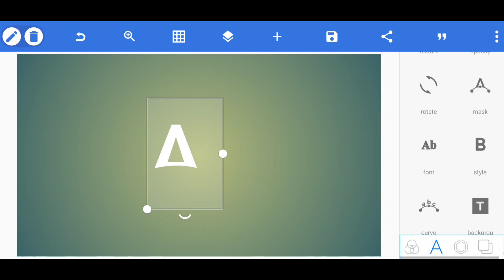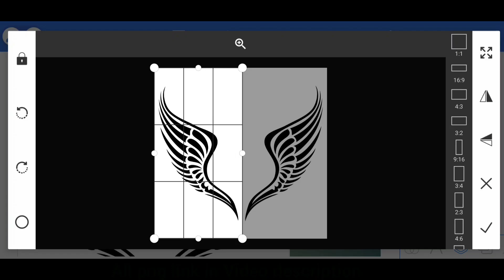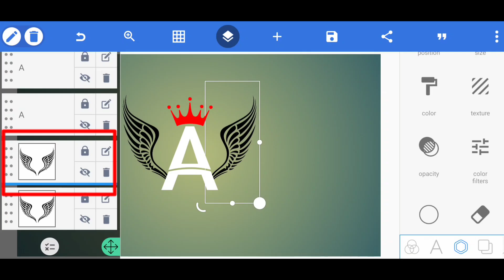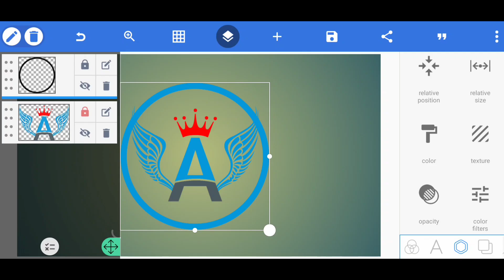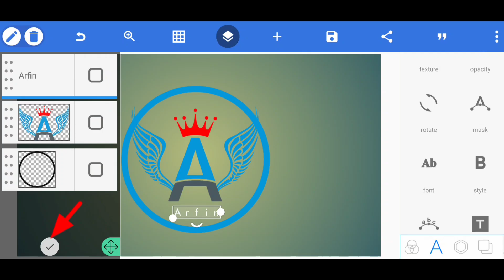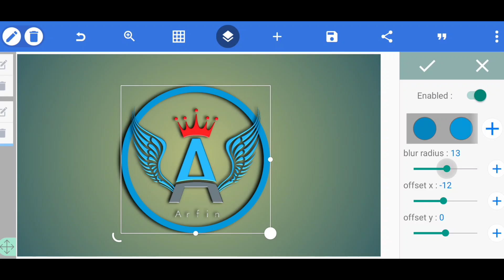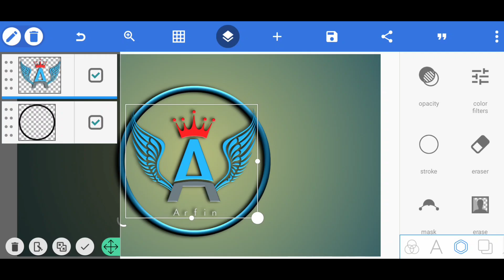How to make A professional logo design in pixellab app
How to make A professional logo design in pixellab app | A logo design

Assalamualaikum how are you all I hope you are doing well. In this video, you can learn how to design a logo very easily with mobile. This logo is created by pixellab mobile app. You can also make a logo for yourself by watching this video.

AS Editional ' provides an all android graphic design tutorials

Details